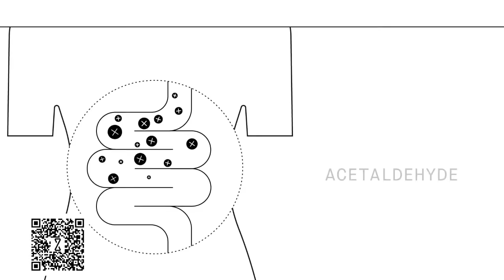Trump's Republicans Are Tearing Down the House... Literally! Stephanie Miller